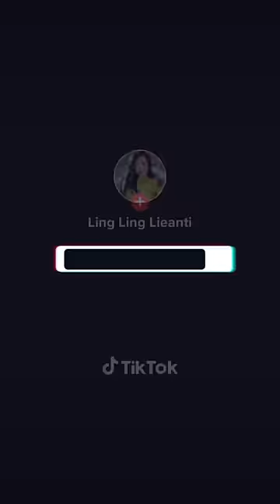Kenapa tiba2 clayton bisa hapal sih????😩😩